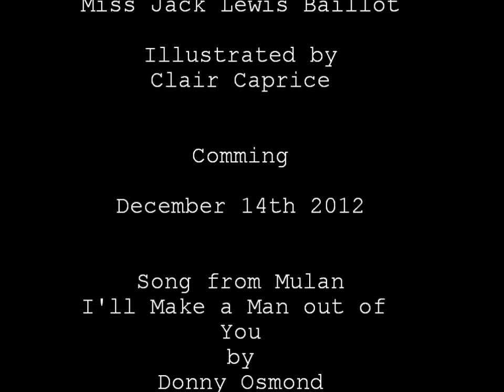Haphazardly Implausible Bloopers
Behind-the-Scenes of the Haphazardly Implausible book trailer

Coming December 14th 2012

Three unlikely heroes. A world teetering on the edge of war. A mad man who will stop at nothing to gain complete power.

Peter Jones, Isidore Thaddeus Reichmann, and Singur have never met. They live in different countries and have little in common. Peter is an Aeropilot in the Scottish Royal Air Force. He has grown up believing his parents abandoned him, only a week before they were killed. Isidore is a famous detective who is trying to run from his past, while trying to save the last person he cares about. Singur is an inventor who has been forced to hide his real name his whole life, or risk being killed.

Little do they know their lives are about to entwine and that together they have the power to save the world from complete destruction, or destroy everything.

Loyalties are questioned. Friendships are betrayed. Trust is shaken. Who do you turn to when the people you've always relied upon turn out to be your worse enemies?

This video was produced by William Knisley at WKPhotography